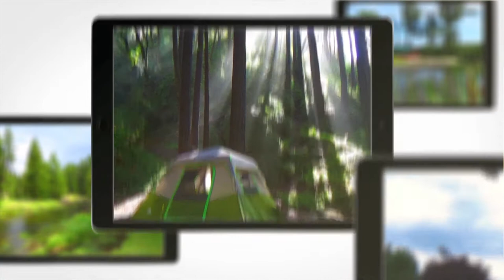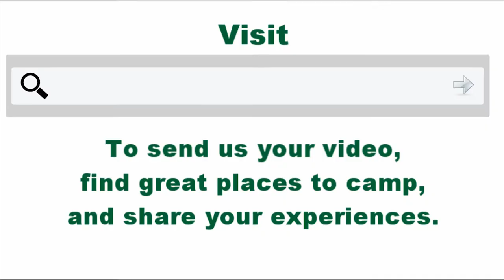Hideaway Campground & Resort Mears Michigan MI - CampgroundViews.com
Hideaway Campground & Resort in Mears Michigan offers partial hookup RV and tent camping in a wooded setting. Setback on a neighborhood road just south west of town. The pretty campground has paved roads and a gated access in front. There are some gravel roads in the rear of the park. All the sites have gravel pads, picnic tables and fire rings. There is a mix of seasonal and short term sites. The park has a nice pool area. playground and plenty of bath houses. A small cafe in the main office area. The lake is a short distance away by car, foot or bike.